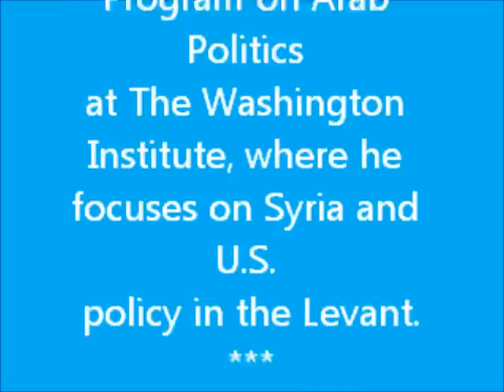Rahim Rashidi's interview with Andrew J. Tabler and Jeffrey White in Washington DC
Jeffrey White:
Jeffrey White is a defense fellow at The Washington Institute, specializing in the military and security affairs of the Levant and Iran.

Andrew J. Tabler:
Andrew J. Tabler is a senior fellow in the Program on Arab Politics at The Washington Institute, where he focuses on Syria and U.S. policy in the Levant.